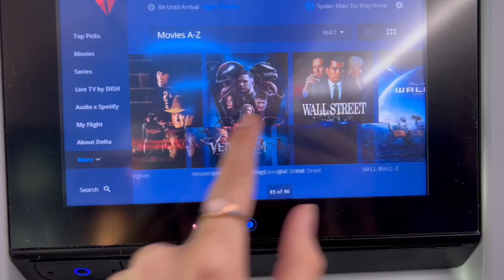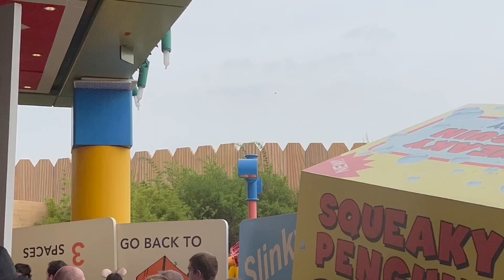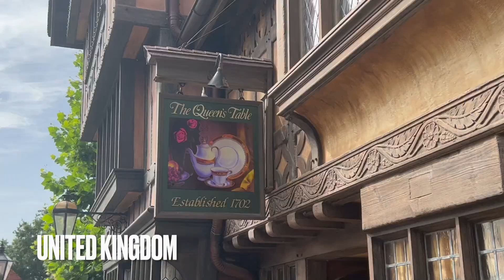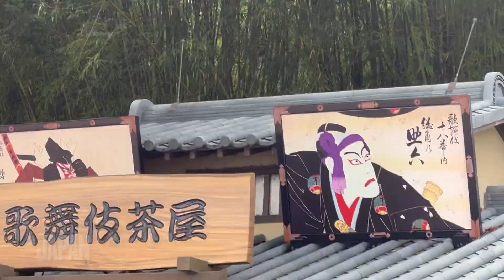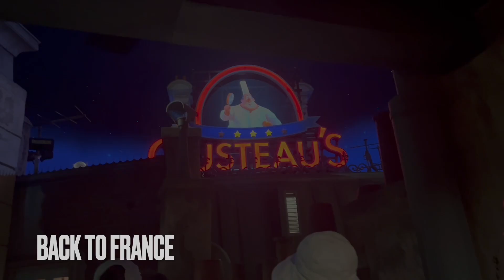disney trip 2022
A few months ago my family and i took a trip to Disney World and it was honestly one of the best experiences of my life!!! I had the best time with my family and loved every minute of it!!!

Caroline Bridge